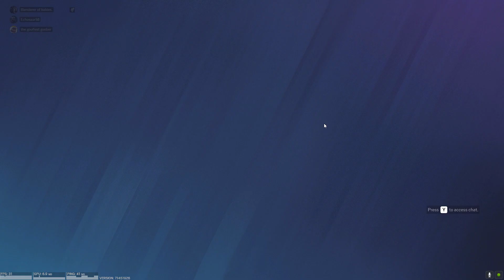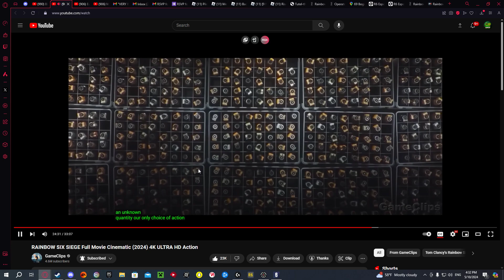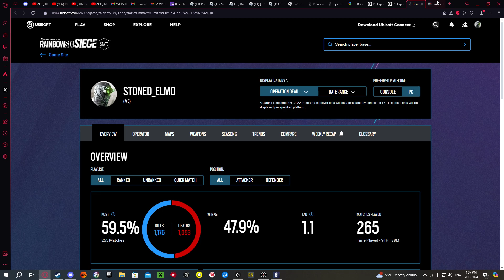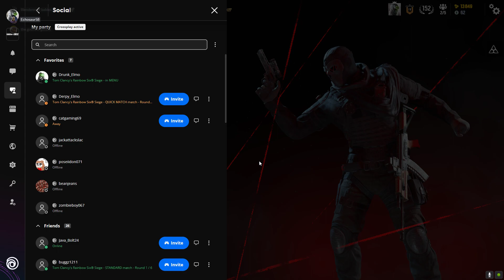Shitting on a as an Eco-Terrorist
I Need enough likes to keep uploading!